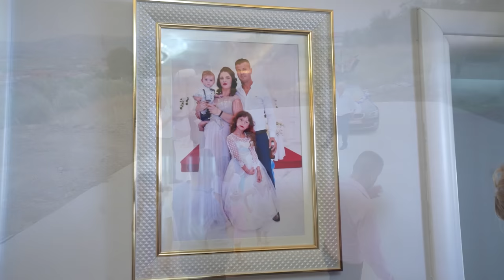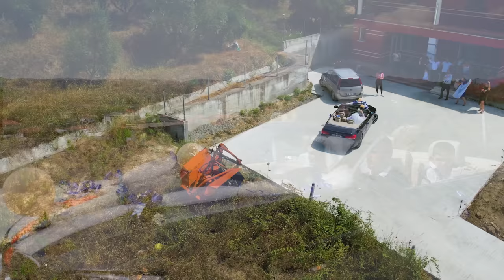Marrja e Nuses ne Cerrik Elbasan . Tradita e Bukur ne Dasmat tona Shqiptare 2022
KËTO VIDEO MBROHEN NGA ANGJEL PRO ALBANIA© 🎬

Per pronotime Dasma Fejesa Dhe Te Gjitha Gezimet tuaj Familjare
Kontaktoni 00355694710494 ose ne adresat e meposhtme

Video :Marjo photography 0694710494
@Marjo photography
Tradita Shqiptare
Dasma Shqiptare 2022
Wedding Albania
Tradita me e bukur ne Dasmat Shqiptare
Klarinet : Fred Mjeshtri
Organo : Dritan Salla

▶ Te gjitha videot qe kam ne kanalin tim jane materiale te filmuara dhe montuara nga une , per ç'do kerkese apo informacion mund te me kontaktoni ne nr , cel